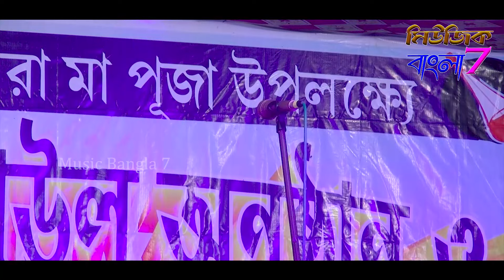যদি তরিতে বাসনা থাকে ধরোরে মন সাধুর সঙ্গ ll টুম্পা দাসী ll Jodi Torite Basona Thake ll Lalon Geeti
Song:. Jodi Torite Basona Thake

Catagory...  Lalon Geeti

Voice:- Tumpa dasi

Lable:- Music Bangla7

Video... Amol & Subrata Haldar

If any issue please contact this Phone Number. Please don't send “STRIKE” to our channel.